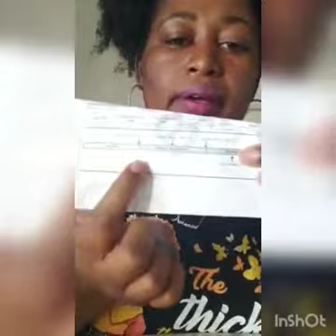How rent and other bills are paid when living in military housing.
I got a few questions from some people on how on post housing is paid how the light bills water rent and such are paid so here is the info requested on that.